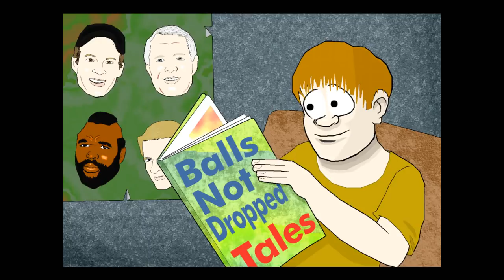You're not her packhorse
Aren't you the owner of your backbone?